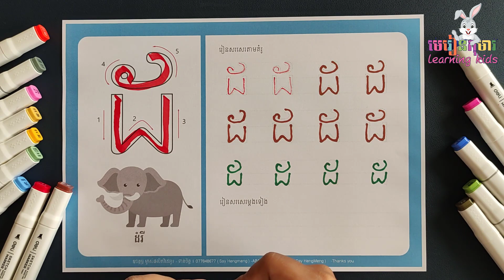រៀនអាន និងសរសេរ អក្សរ ដ ព្យញ្ជនៈ ដ ភាសារខ្មែរ Learning Kids មេរៀនភាសារខ្មែរ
សួស្តីកូនៗទាំងអស់គ្នា ថ្ងៃនេះយើងរៀនសរសេរ​ និង រៀនអាន និងសរសេរ អក្សរ ដ ព្យញ្ជនៈ ដ ភាសារខ្មែរ ជាមួយបងទន្សាយទាំងអស់

បងទន្សាយមាន លក់សៀវភៅជា PDF សម្រាប់ប៉ាម៉ាក់ ទុកបង្រៀនកូនៗ មានទាំង ព្យញ្ជៈភាសាខ្មែរ ស្រៈនិស្ស័យ រៀនលេខ. ផាត់ព័ណ និង ABC ដែលអោយកូនៗចូលចិត្ត រៀន សរសេរ ផាត់ព័ណ ។
រាល់ឯកសារទាំងអស់ទុកក្នុង Telegram ប៉ាម៉ាកងាយស្រួលទាញយកប្រើប្រាស់គ្រប់ពេល​ និងប្រើបានរហូយ
 តំលៃត្រឹមតែ 40000៛​(10$) ប៉ុន្នោះ។
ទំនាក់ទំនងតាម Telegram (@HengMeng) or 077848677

ឧបត្ថម្ភ ម្ចាស់ផលិតវិដេអូ៖
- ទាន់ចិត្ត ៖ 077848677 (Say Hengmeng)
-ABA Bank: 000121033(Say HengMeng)